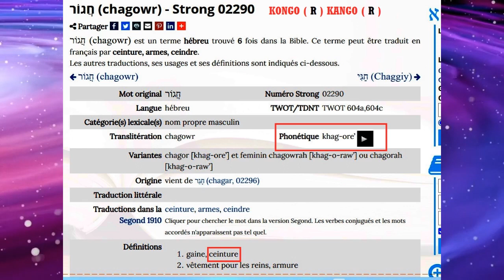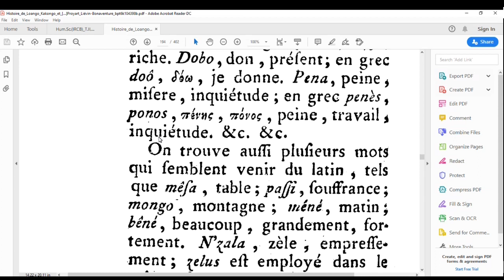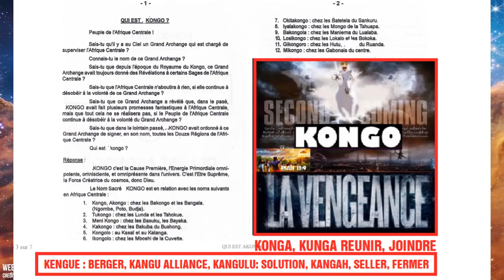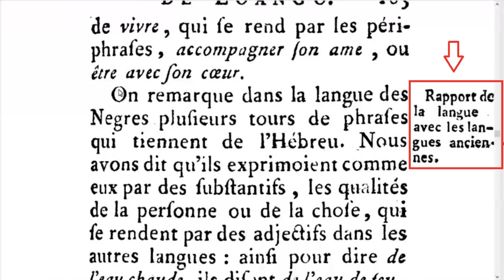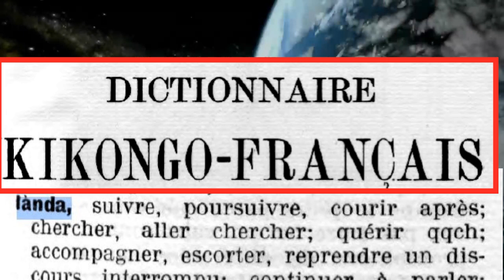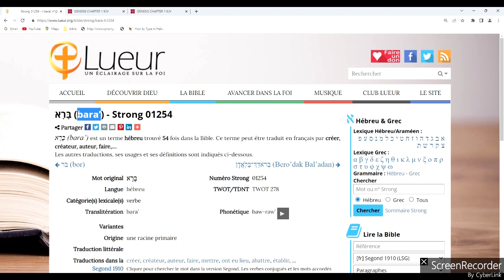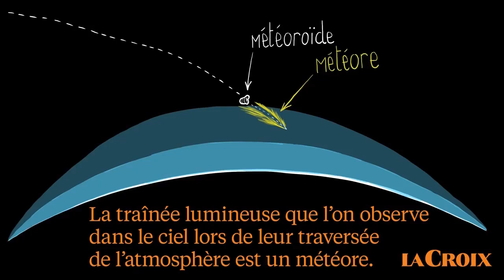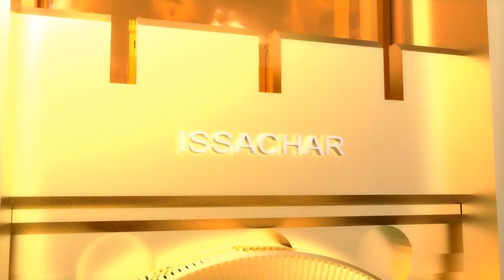Zoom sur l’Afrique de DIEU